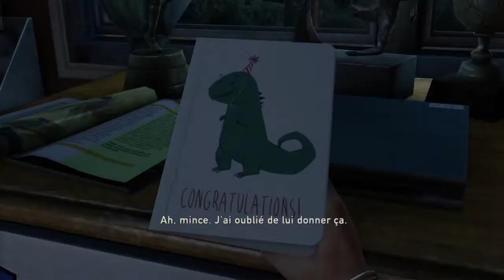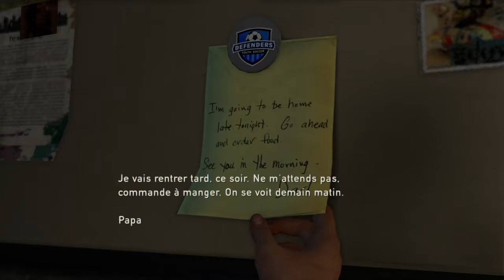The Last of Us™ Remastered - Walkthrough Gameplay #00 ( Prologue )... !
On va vivre ensemble l'aventure de Joel et Ellie pour ce 1er jeu de The Last of Us™ Remastered